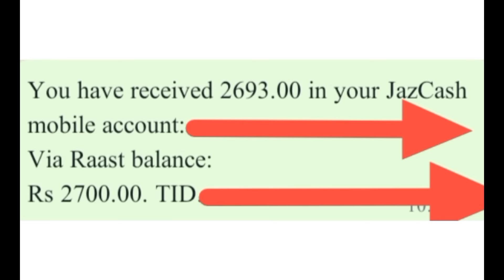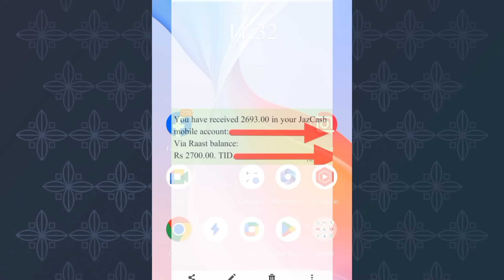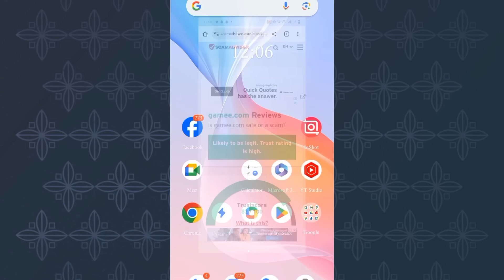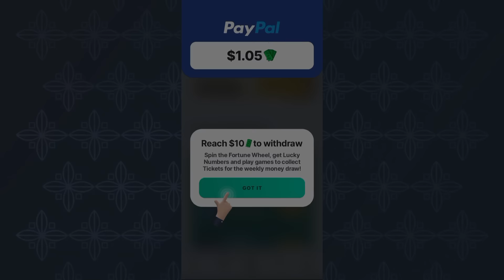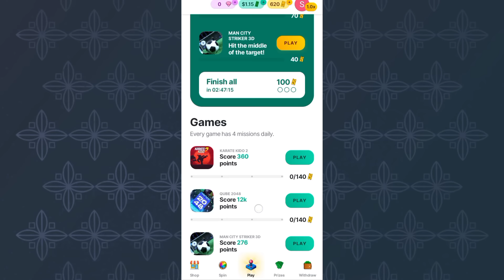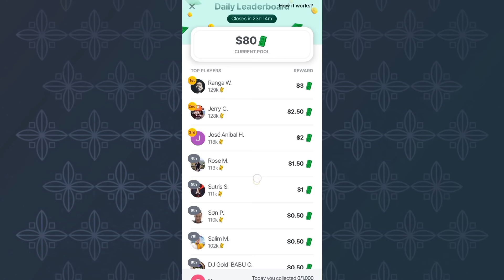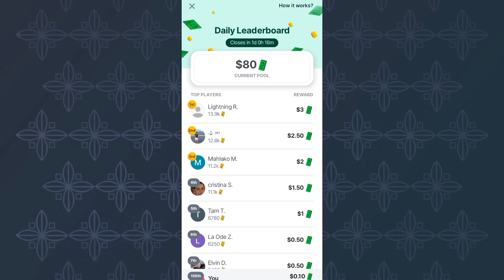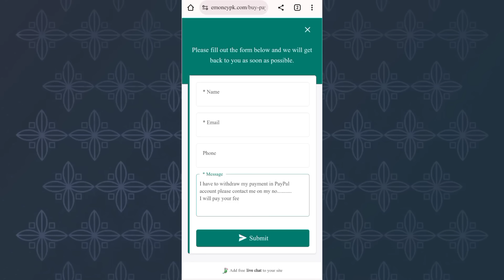Real Earning App | Play Games And Earn money | Money Earning Games Without Investment | Gamee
This video is about Real Earning App | Play Games And Earn money | Money Earning Games Without Investment | Gamee
Looking for a legitimate way to paly games and earn money? You're in luck! In this video, we'll introduce you to "Gamee," the go-to app for real earnings through gaming, all without any investment.

Discover how to play a wide range of exciting games on your smartphone and turn your gaming prowess into actual cash. We'll guide you through the entire process, showcasing some of the incredible games available on Gamee that can help you earn money.

Stop missing out on this fantastic opportunity to have fun while increasing your earnings. Watch this video now and take the first step towards boosting your income with Gamee today! 🎮💰

Queries Solved:-
Gamee
samina syed
online earning
earning app
2023 best self earning app
earn money
make money
games that pay money
free money
Content writing
blog writing
Rewrite Content
Data Entry
seo jobs
Real Earning